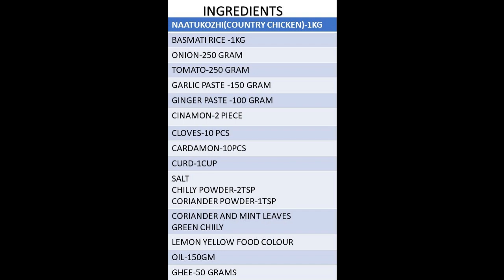😋NAATUKOZHI DHUM BIRIYANI (COUNTRY CHICKEN DHUM BIRIYANI) SPECIAL RECIPE BY GOKUL